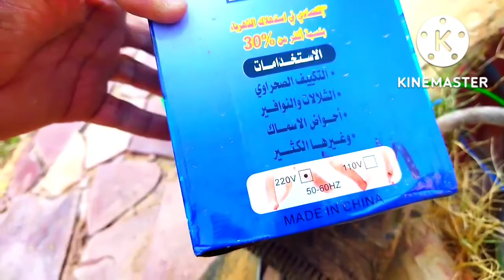Made water pump heavy machine using AC motor | viral video ytshorts villagelife shorts youtube short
AC موٹر استعمال کرتے ہوئے واٹر پمپ ہیوی مشین بنایا ہے۔